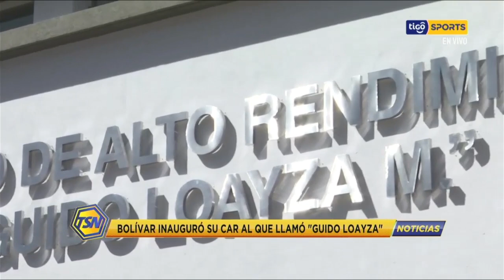🚨Bolívar inauguró su CAR al que llamó "Guido Loayza".